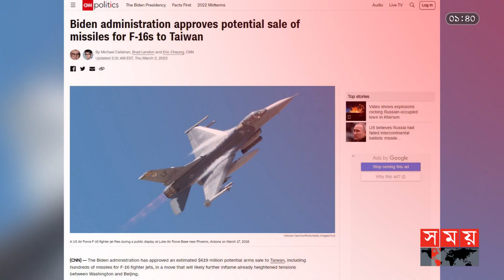তাইওয়ানের কাছে অস্ত্র বিক্রি করছে যুক্তরাষ্ট্র! | China VS Taiwan | Somoy TV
The United States is selling $ 10 million to Taiwan. In the meantime, China has warned to cancel the US-Tawan defense agreement.

তাইওয়ানের কাছে ৬১ কোটি ৯০ লাখ ডলারের সমরাস্ত্র বিক্রি করছে যুক্তরাষ্ট্র। এরমধ্যেই যুক্তরাষ্ট্র-তাইওয়ান প্রতিরক্ষা চুক্তি বাতিল করতে হুঁশিয়ারি দিয়েছে চীন।

Somoy TV: t.ly/Se1z
Somoy TV Bulletin: t.ly/iqIq
Somoy Entertainment: t.ly/3dWC
Somoy Sports: t.ly/iASp
SOMOY TV ISLAMIC: t.ly/zU6a

Somoynews.tv: t.ly/Y7ab
খেলার সময়: t.ly/xJ5H
সময়ের গল্প: t.ly/EW3M
এ সময়ের বাণিজ্য : t.ly/m3ir

Groups:
Somoy TV (Official)✅: t.ly/ajiO
Somoy Entertainment✅: t.ly/8CLh
Somoy Business✅: t.ly/4xaJ